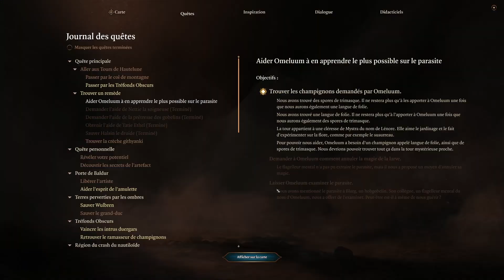LA TOUR ARCANIQUE | Baldur's Gate 3 - LET'S PLAY FR 35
Bonjour à toutes et à tous et bienvenue sur la chaîne !

On se retrouve pour un let's play sur le très attendu Baldur's Gate 3 en compagnie de Vincent Labiffle ! Je rappel que ce jeu est calqué sur les règles du JDR papier D&D 5éme édition.